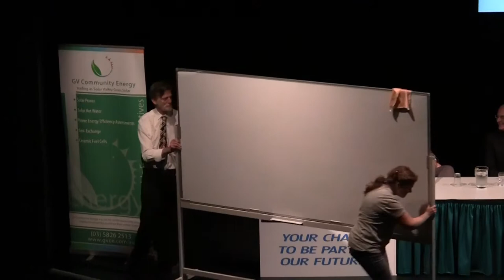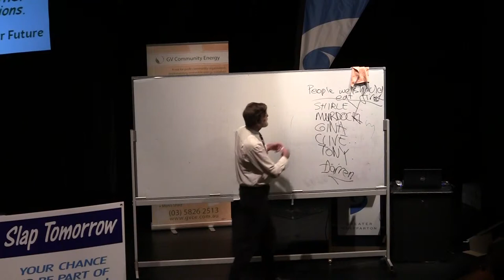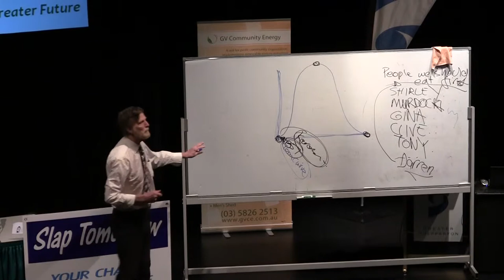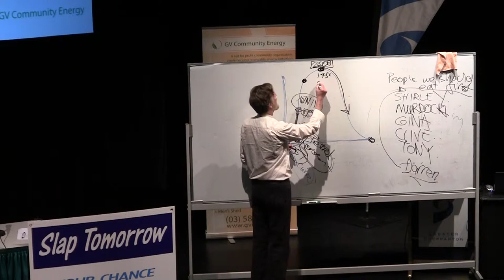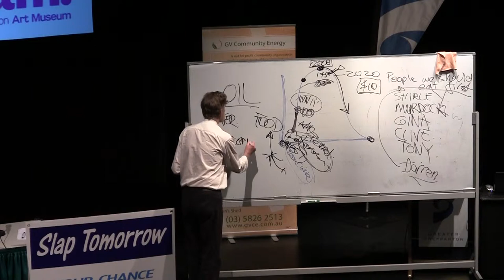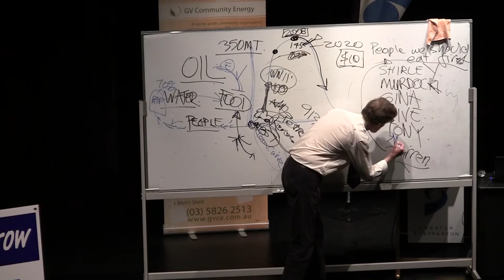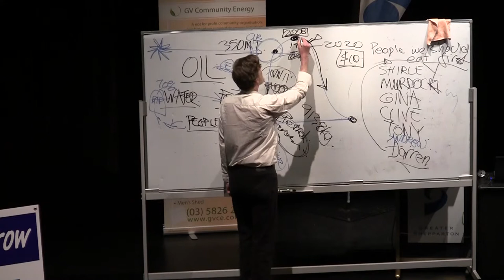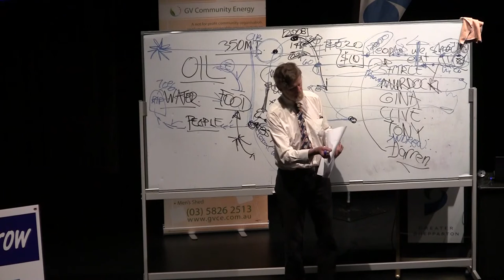Rod Quantock 'Slap Energy' Forum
Rod Quantock opens the night as MC with his thoughts on the current situation in Australia, then introduces the guest speakers for the night, in order of presentations - Dr. Mark Diesendorf, Dr. Gordon Rogers, David Coote and Geoff Lodge.